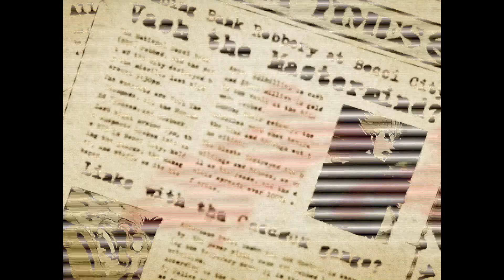Trigan: The AMV Parody | Anime